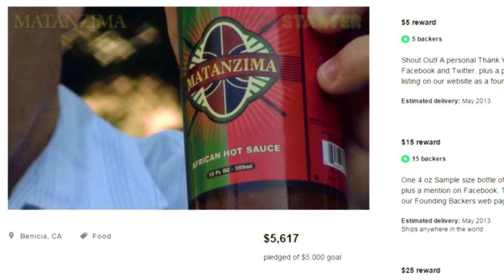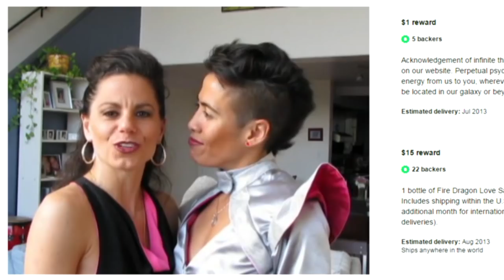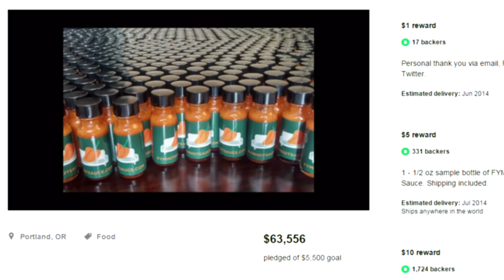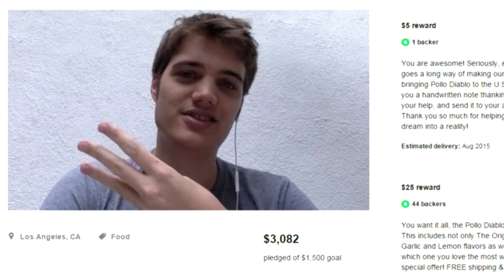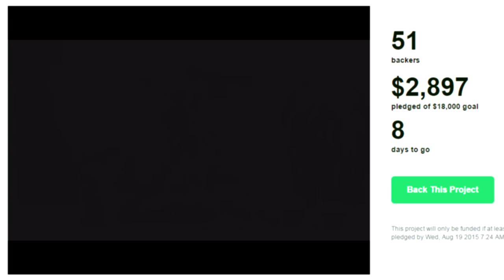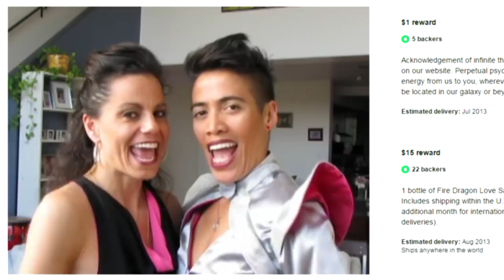Kickstarter Crap - HOT SAUCE & Utensilmate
In this video I give you the run-down on hotsauce on kickstarter. Really i just do a few jon stewart-esque memes, and hit the bong.

Remember to hit the "like" button, if you enjoyed it. It helps my ego!

Kickstarter Crap / Indiegogo Excrement is a series where I look at failed projects or projects that I have a bad opinion about. Some of the kickstarter projects are from /r/shittykickstarters . Some people request terrible kickstarter projects. Most of the time, I will filter projects by 'newest' and look through them. All the opinions expressed in this video should be taken with a grain of salt.